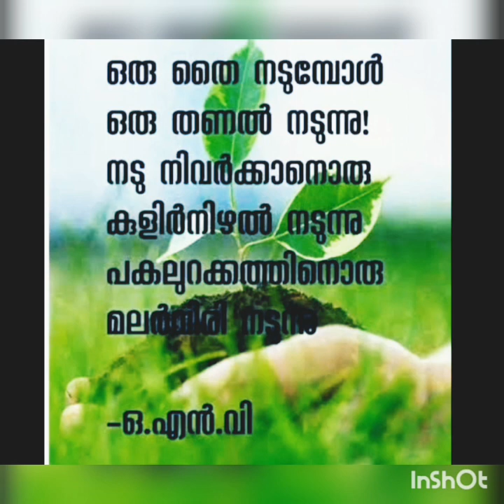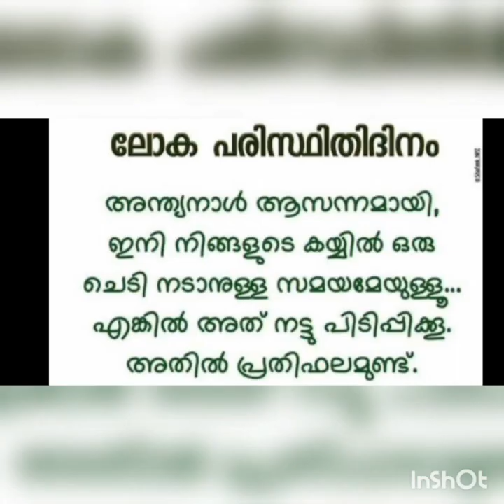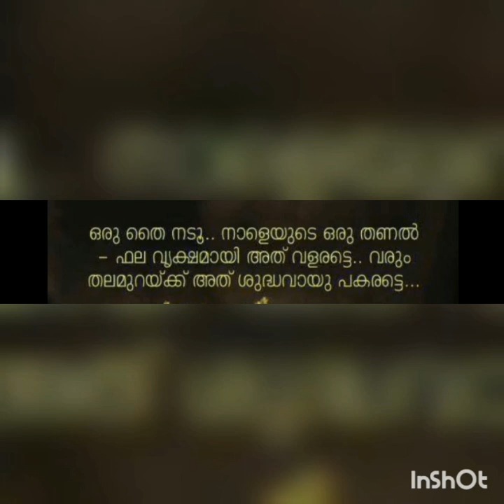ജൂൺ 5ലോക പരിസ്ഥിതി ദിനം/world envirommentd day poster/malayalamposter/hibajasmi